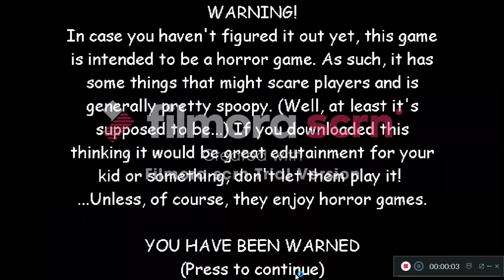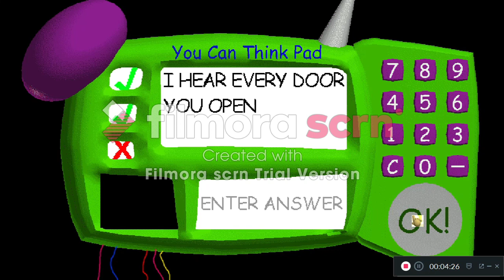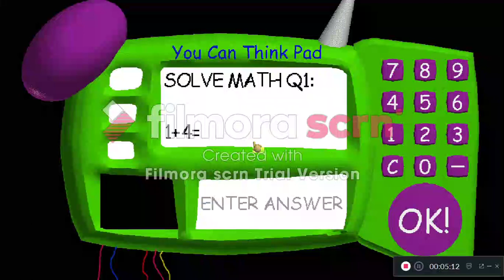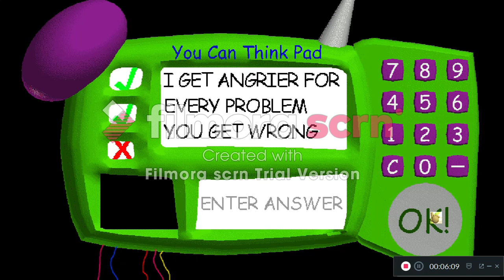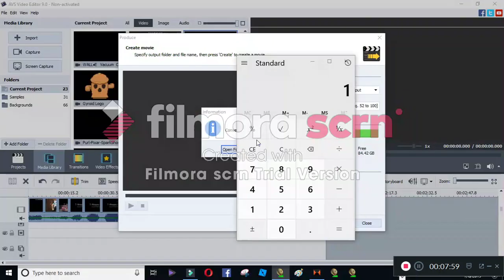Baldi Dies Gameplay [Req. 53 to 100]